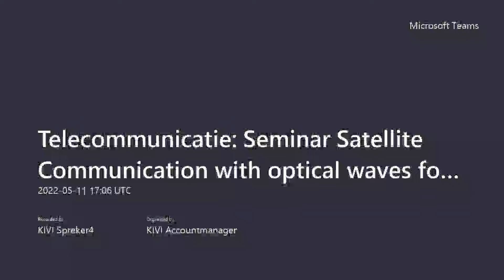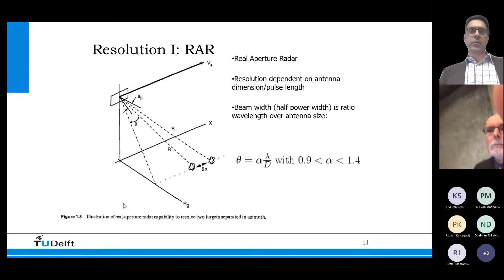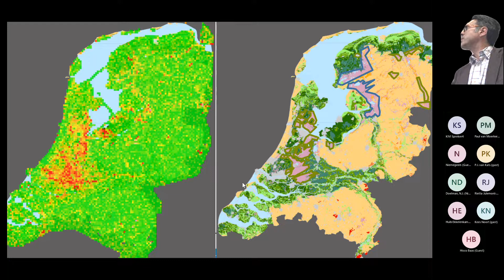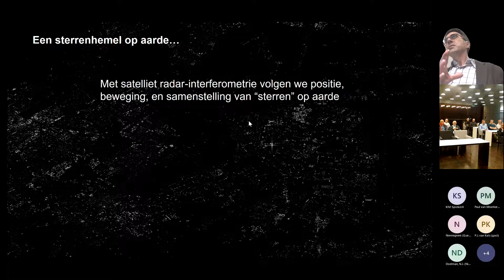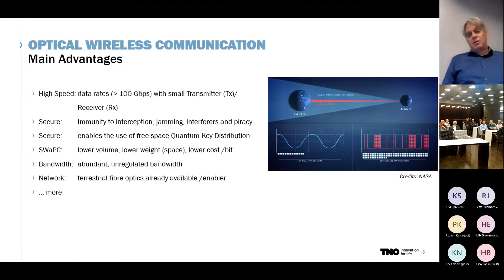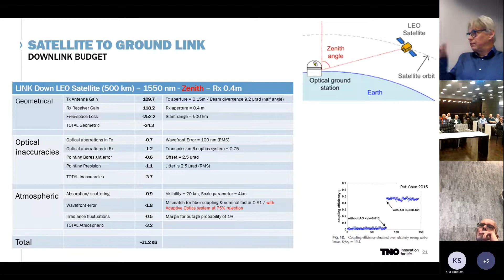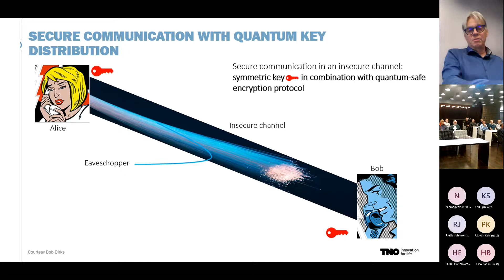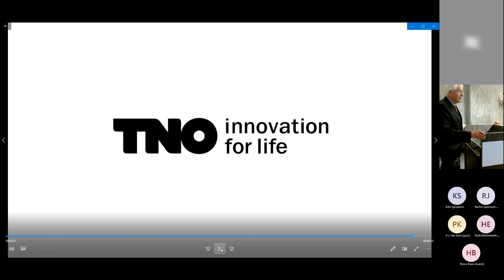KIVI Telecommunicatie: Seminar Satellite Communication with optical waves for earth observation